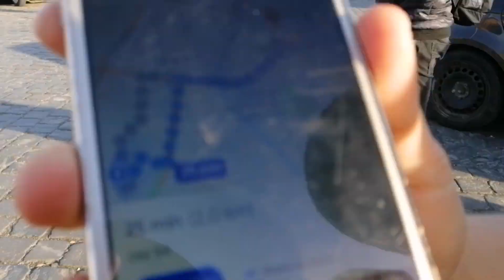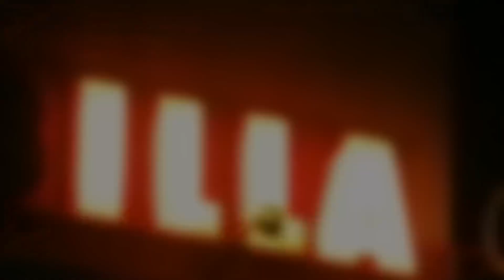Nitra Trip (6.3.2K19)